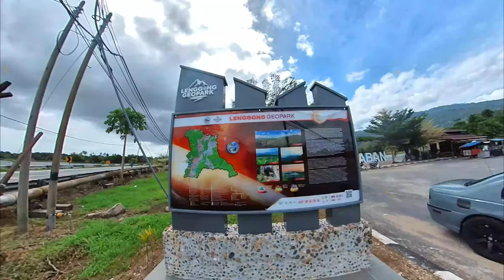#170 : RIDE MOTOVLOG NAIK EX5 RABAT BUKIT SUMPITAN | SUNGAI ATAS SUNGAI | TASIK RABAN